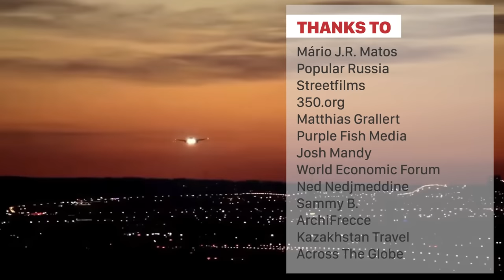TOP 10 NƯỚC LỚN NHẤT THẾ GIỚI THEO DIỆN TÍCH (cập nhật 2020)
TOP 10 quốc gia lớn nhất thế giới
Dưới đây là danh sách 10 quốc gia lớn nhất thế giới được tính theo diện tích. Nếu tính theo dân số thì danh sách này sẽ thay đổi rất nhiều.
Từ vùng bắc cực xa xôi đến tận mũi phía nam châu mỹ các quốc gia lớn nhất thế giới bày ra một bức tranh đa dạng về địa lý thế giới, khí hậu và động vật hoang dã trên khắp hành tinh. Nhìn chung, các quốc gia lớn này có hầu hết các kiểu địa hình xuất hiện trên trái đất từ rừng nhiệt đới rồi lãnh nguyên, núi cao rồi thung lũng, bờ biển, đồng bằng và sa mạc.
Thú vị là, danh sách này luôn luôn thay đổi: lịch sử đã chỉ ra rằng ranh giới địa chính trị thay đổi đáng kể sau nhiều thế kỷ trôi qua. Trong những thập kỷ tới, không ai biết được rằng quốc gia nào sẽ trở thành quốc gia lớn nhất thế giới?
10. Algeria
với 2,38 triệu km2, là quốc gia lớn thứ mười trên thế giới theo diện tích và là quốc gia châu Phi duy nhất trong danh sách này.
Nằm ở phía Bắc châu Phi, Algeria có đường bờ biển Địa Trung Hải dài 998 km. Dãy núi Tell Atlas chạy dọc biển phía bắc của đất nước, trong khi phần bên trong nội địa phần lớn nằm ở độ cao hàng trăm mét so với mực nước biển, chứa phần sa mạc Sahara thuộc Algieria. Phần Sahara của Algeria rộng lớn kéqua biên giới với Nigeria và Mali .
9. Kazakhstan
Kazakhstan chiếm khoảng 2,72 triệu km2 của vùng trung Á, trải dài trên vùng đồng bằng và cao nguyên rộng lớn. Một nơi mát mẻ và khô ráo. Người
Trước đây, Kaz là một phần thuộc Liên Xô cũ trong hầu hết thế kỷ 20. Hiện nay của Kazakhstan là quốc gia không giáp biển có diện tích lớn nhất thế giới và là quốc gia nội địa duy nhất nằm trong top 10.
8.Argentina
Argentina, quốc gia đông dân thứ 32 trên thế giới, là quốc gia lớn thứ tám về diện tích, đồng thời là quốc gia nói tiếng Tây Ban Nha lớn nhất thế giới theo khu vực. Thủ đô cũng như là tp lớn nhất, tp cảng Buenos Aires, nơi tổ chức world cup 1978
7. Ấn độ
Ranh giới của Ấn Độ đã thay đổi khá nhiều lần trong thế kỷ qua, và thậm chí, Ấn Độ vẫn tuyên bố rằng khu vực phía bắc Kashmir (khu vực tranh chấp với Pakistan) hoàn toàn thuộc quyền kiểm soát của Ấn Độ. Nhưng hiện tại, nếu không tính Kashmir, lãnh thổ của Ấn Độ trải dài 3,29 triệu km2.
Trung Quốc , Afghanistan, Myanmar, Bhutan, Pakistan , Bangladesh và Nepal đều có chung biên giới với Ấn Độ, các vùng địa lý trải dài từ dãy núi Himalaya hùng vĩ đến bờ biển nhiệt đới phía nam.
 6. Australia
Chênh lệch khoảng 4,4 triệu km2 giữa Úc và Ấn Độ thể hiện sự khoảng cách khá lớn về kích thước lớn thứ hai giữa các quốc gia được xếp hạng liên tiếp trong top 10. Úc, với khoảng 7,69 triệu km2, lớn hơn gấp đôi so với Ấn Độ .

Cho đến nay, đây là là quốc gia lớn nhất ở Châu Đại Dương. Về mặt kỹ thuật, nó lớn đến mức nó thậm chí không đủ điều kiện của  một hòn, nó nên được coi là một vùng đất liền lục địa.

Phần lớn dân số sống ở các thành phố ven biển như Sydney ở phía đông và Perth ở phía tây, và với lý do hết sức chính đáng:
5. Brazil
Là quốc gia lớn nhất ở Nam Mỹ với hơn 8,51 triệu km2, Brazil nằm trong khu vực của cánh rừng nhiệt đới lớn nhất thế giới, Amazon.
4. CHND Trung hoa
Trung Quốc , Hoa Kỳ và Canada, mỗi quốc gia điều chiếm nhỏ bảy phần trăm bề mặt địa cầu. Trong số đó, Trung Quốc là nhỏ nhất tùy thuộc vào cách chúng ta tính, nó khoảng 9,6 triệu km2, con số này không bao gồm các vùng lãnh thổ tranh chấp. Như phương tây thì họ không tính các khu vực theo yêu sách 1 Trung Quốc. (ko nó chánh trị)
Nó có chung biên giới với 14 quốc gia khác nhau, bao gồm Afghanistan ở phía tây, Nga ở phía bắc và Việt Nam ở phía nam. Đây là quốc gia lớn nhất  châu Á.
3. Mỹ
Nước Mỹ chỉ lớn hơn Trung Quốc một ít, chiếm 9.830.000 km vuông. Giáp biên giới Mexico ở phía nam và Canada ở phía bắc, Hoa Kỳ là nơi có một loạt các hình thái địa lý và động vật hoang dã đa dạng.
Quốc gia chia thành ba mảng riêng biệt. Phía tây là dãy núi Rocky, các tiểu bang Thái Bình Dương được biết đến với thời tiết ôn đới quanh năm và bãi biển trải dài dọc theo bờ biển California.
2. Canada
Canada 9,984 triệu km2 khiến nó trở thành quốc gia lớn nhất ở bán cầu tây và có đường bờ biển dài 202.080 km có nghĩa là nó có đường bờ dài hơn bất kỳ quốc gia nào trên thế giới. Với mật độ dân số 4 người trên một km vuông, điều này có nghĩa với 35 triệu dân người dân của Canada có thể có sỡ hữu diện tích đất tới 61 mẫu Anh, 24ha, dm giàu vãi.
Nằm giữa Bắc Cực và Hoa Kỳ, lãnh nguyên băng giá khổng lồ của Canada kéo dài tới phía trong của Vòng Bắc Cực. Canada chia ra thành 2 phần, ở nửa phía tây của đất nước là dãy núi Rocky chạy từ bắc xuống nam và vùng thảo nguyên rộng tạo ra những vùng trồng ngũ cốc và cải dầu khổng lồ. Đông Canada là trái tim từ xưa của quốc gia. Các tp như Toronto, Montreal và thủ đô Ottawa tất cả đều nằm ở phía Đông.Vancover tây
1-LB Nga
Nga với 17,1 triệu km2 dễ dàng biến nó thành khu vực lớn nhất thế giới. Trên thực tế, nếu Nga giảm 7 triệu km2, thì đây vẫn sẽ là khu vực lớn nhất và phần bị mất sẽ xếp thứ bảy chung cuộc! Nó đại diện một vũng rộng lớn ttương đương với 11% đất đai của thế giới.